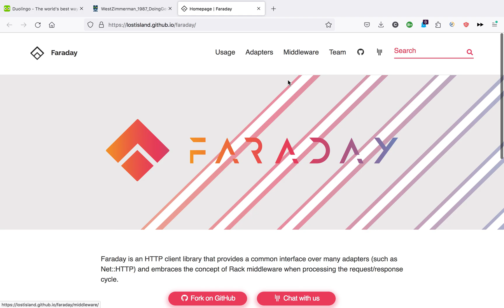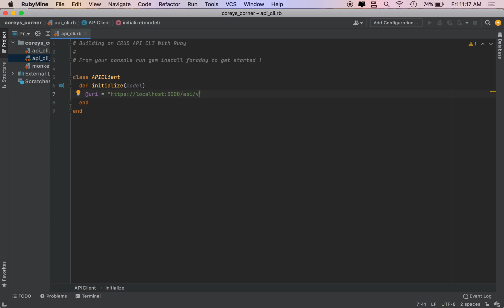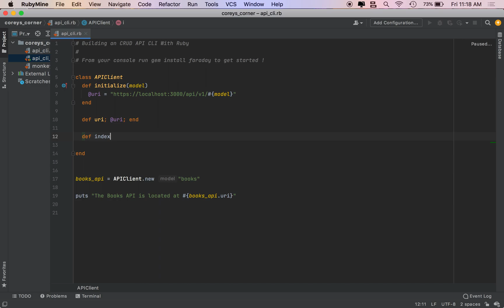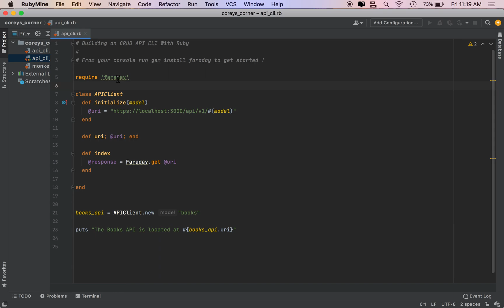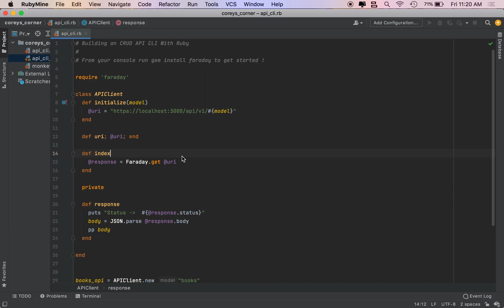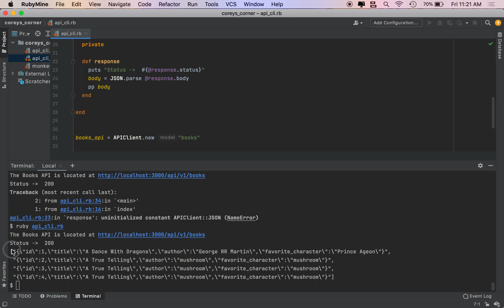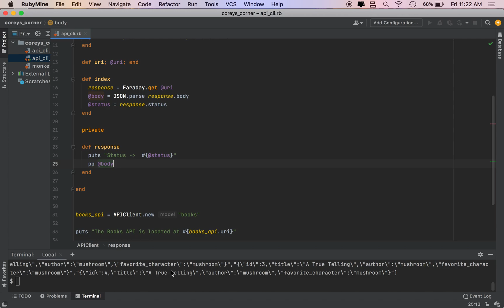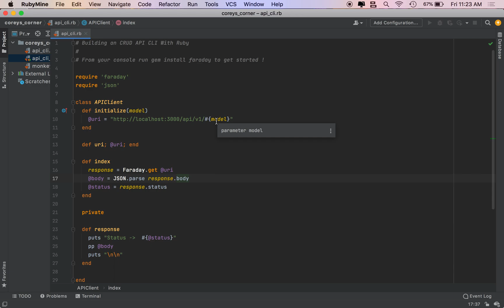Ruby Networking Tutorial For Beginners | Episode 1 Faraday Gem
Ruby Programming Tutorial for Beginners Building a CRUD API Client With the use of the Faraday Gem (link below)